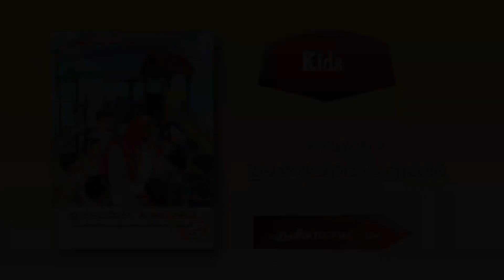രക്ഷയുടെ പാതയിൽ | KIDS | CHAPTER 3 | EPISODE 2 | VIDYAJYOTI | IRINJALAKUDA DIOCESE